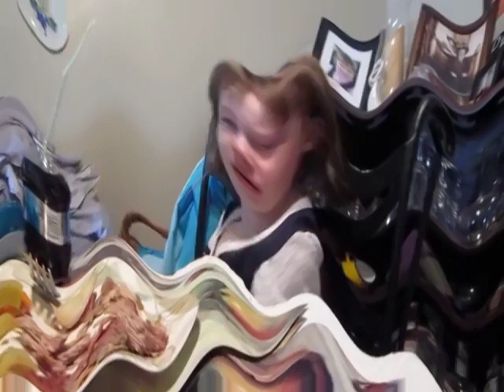Hazels Cheese Pizza Meltdown in G Major 15